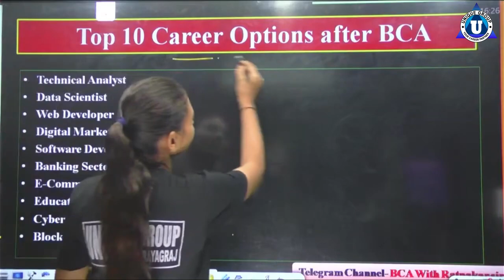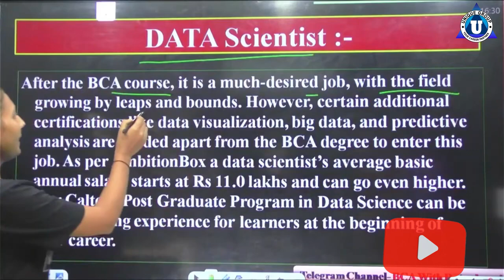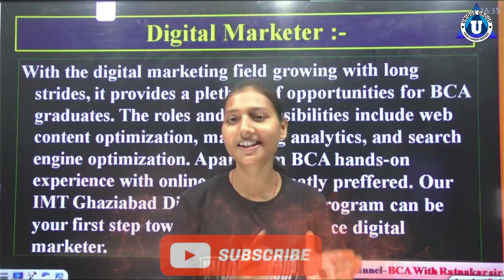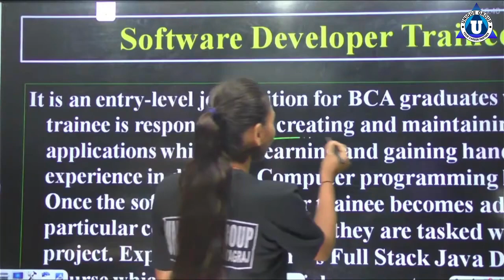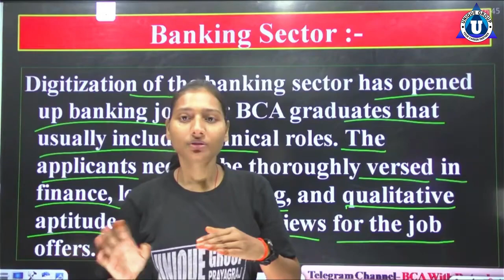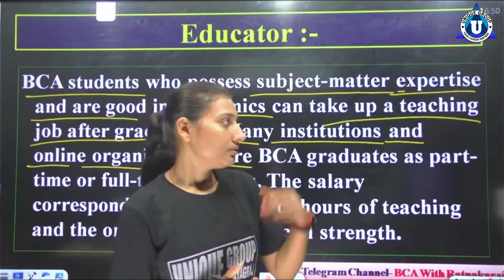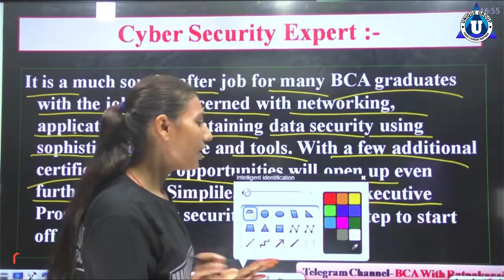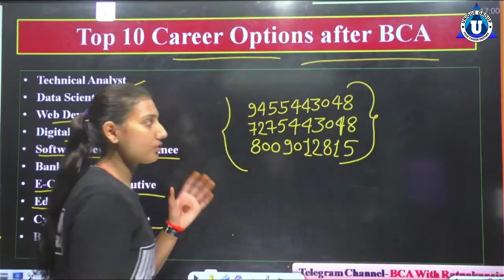Top 10 best Career options after BCA in 2024 ! Students must watch 🤫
In this video ma'am will tell you which is the best jobs after doing BCA in 2024. Ma'am will share 10 career options after completing your BCA degree.

BCA is an important course, after completing board 12th many of you pursuing BCA degree. But students are confused and thinking what are the best career opportunities in BCA.

Ma'am will explain each and every things clearly and topic wise so that you can understand what suits you best after BCA.

Many student search on YouTube and Internet;

Is BCA good?
What are the opportunities after BCA?
What are the salary after BCA?
Who can do BCA?
Highest package after BCA
Placement after BCA

0:00 Intro
1:49 Technical Analyst
4:05 Data Scientist
6:21 Web Developer
9:15 Digital Marketer
13:05 Software Developer Training
16:31 Banking Sector
18:40 E Commerce Executive
21:03 Educator
25:20 Cyber Security Expert
28:53 Blockchain Develops

The Unique Online Guru channel helps students prepare for important exams like O Level, BCA, MCA, and more. It provides useful guidance, study strategies, and detailed lessons on important topics. The goal of the channel is to support students in their learning journey and help them do well in their exams. Whether you're studying for certifications or higher education in computer applications, this channel is here to assist you every step of the way.